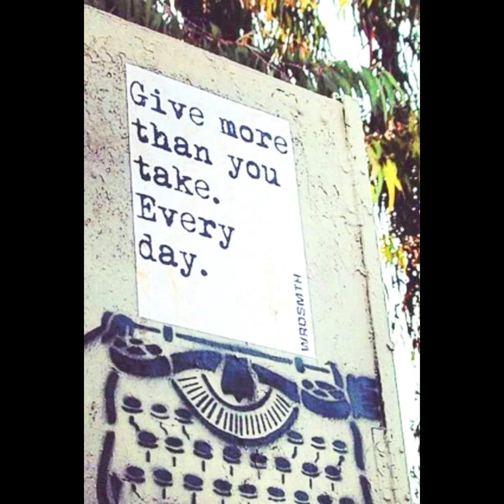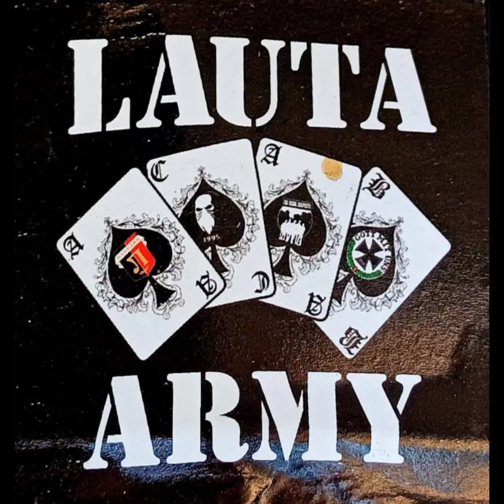The Power of Street Art Banksy style. X 24 XXVI.